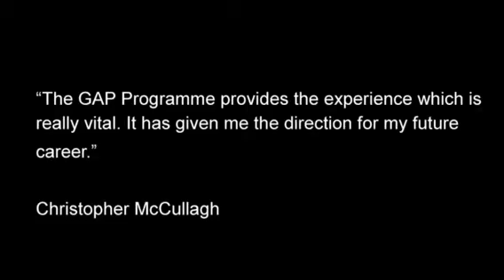GAP Case Study: Chris McCullagh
Chris describes his experience on placement at RSM McClure Watters through Business in the Community's GAP programme.